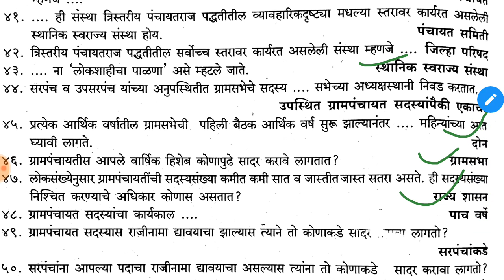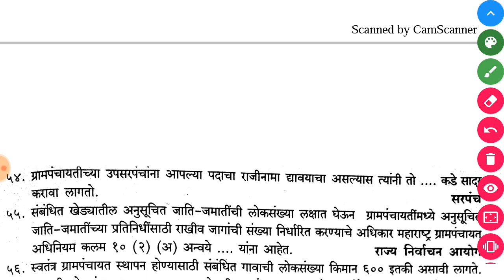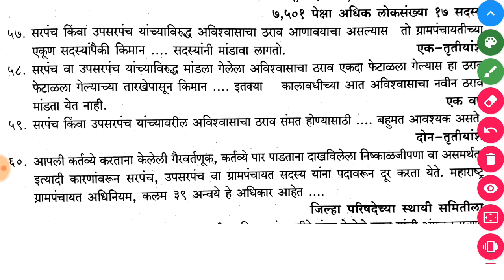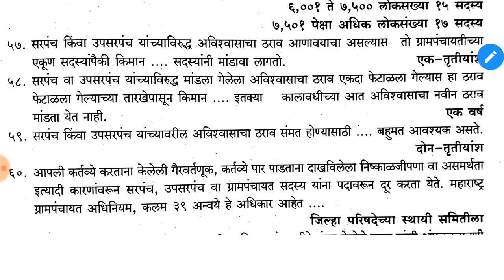Panjaytraj mcq | MIDC Exam 2019 | Maha Police bharti 2019 | Mega bharti 2019.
आधुनिक भारताचा संपूर्ण इतिहास
वर्ग 8 च्या पुस्तकावर आधारित